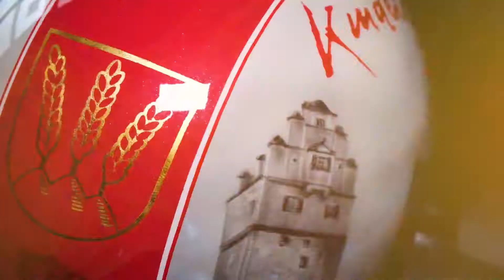Motorrad Jet Helm Airbrush Dinkelsbühl Kinderzeche Design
Die Lackierung des Jet Helms für die Dinkelsbühler Kinderzeche ist soweit und wird übergeben. Zusehen sind ein paar Szenen aus der Vergangenheit unserer wunderschöne Historische Heimatstadt Dinkelsbühl.Verwendet wurden hierbei alles was das Custompaint Airbrush Herz verwöhnt, 24K Echtgold, Pinstripes / Linierung sowie realistische Airbrush Motive aus der Dinkelsbühl/Kinderzeche Szenerie.

CREDITS
Onyx - Astral [CREATIVE COMMONS]

List of tracks by Onyx:
Astral, Sunlihgt, I miss you, Sunset, A few years ago, Shizen, I'm bored, Resurrection, Afterlife, Wisdom, café pause